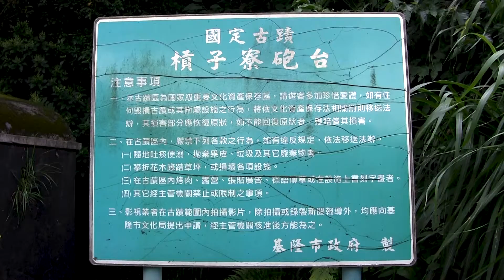20130519 石門婚紗廣場 槓子寮砲台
石門婚紗廣場 槓子寮砲台